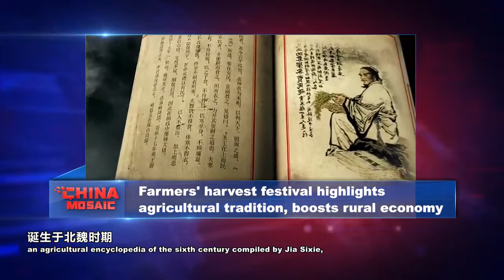【农民丰收节】Farmers' harvest festival highlights agricultural tradition, boosts rural economy